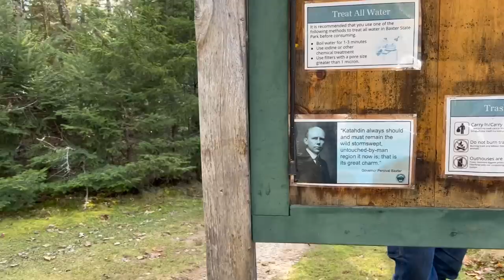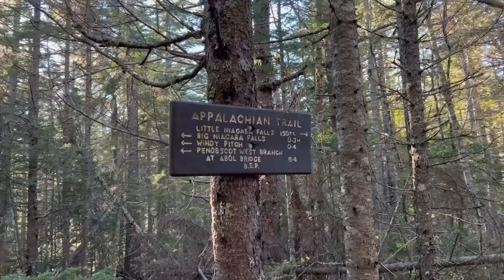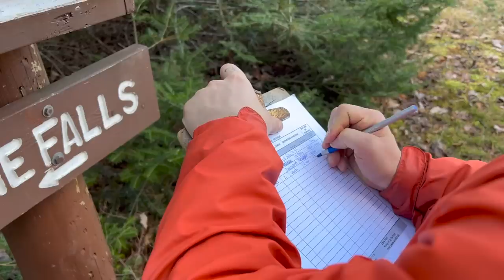Exploring Baxter State Park VLOG